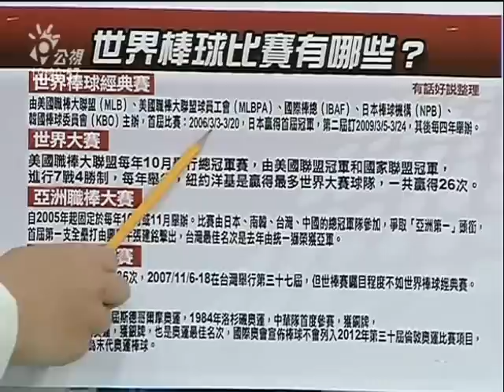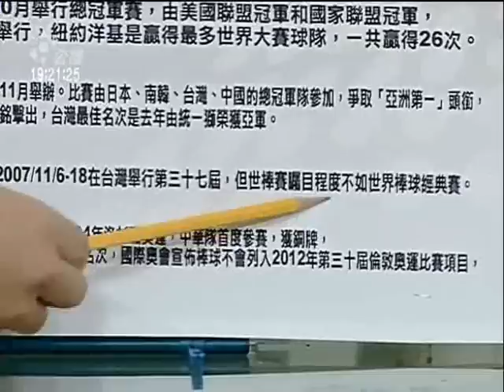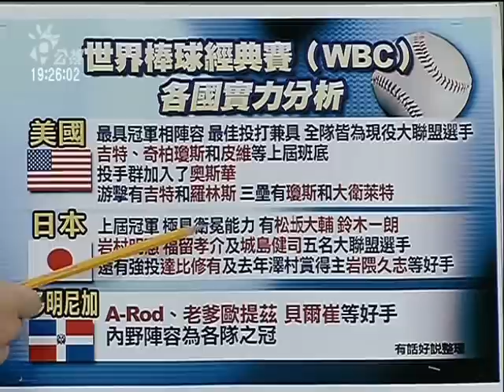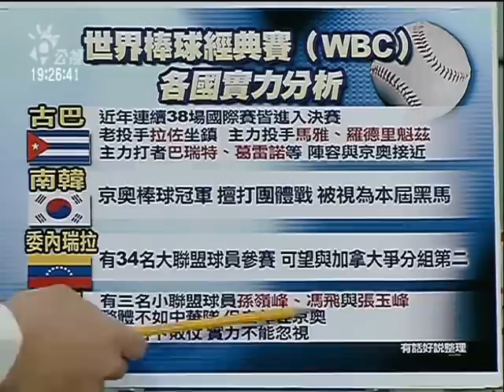中華隊加油！！ 世棒經典賽明開打 中華隊實力完全分析 3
中華隊加油！！ 世棒經典賽明開打 中華隊實力完全分析